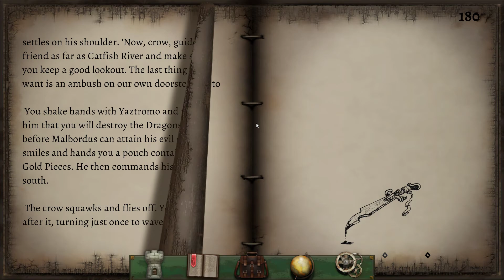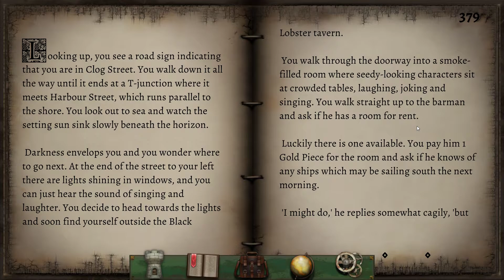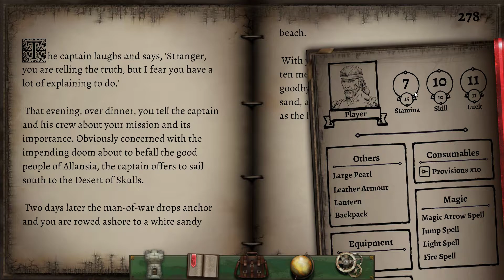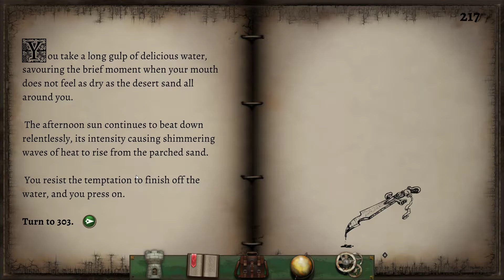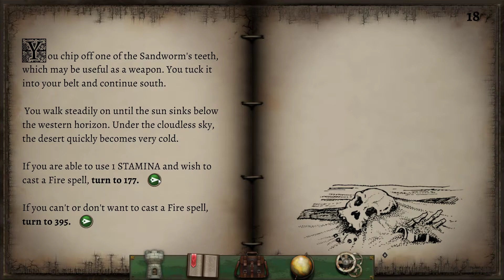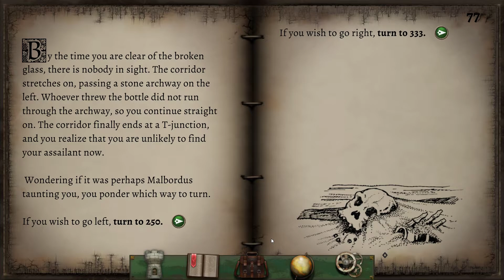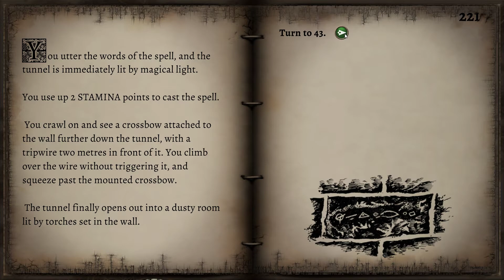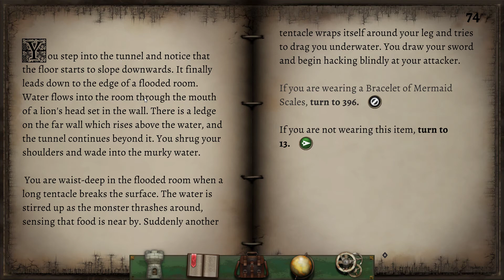Fighting Fantasy: Temple of Terror - PC - Attempt Fifteen (Blind)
Attempt #15 at completing the Tin Man Games port of Temple of Terror. I recommend watching the previous attempts before this.

Each attempt will be slightly different, though due to the nature of gamebooks, there will be sections that repeat. I'll skim over passages more and more as I go through parts I've read multiple times, so pause if I'm going too fast.